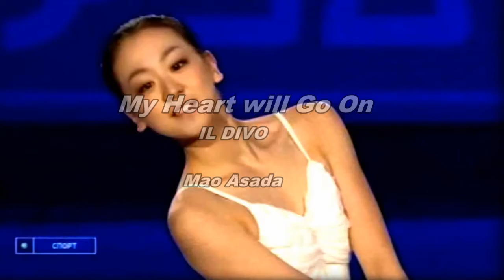【montage】 My Heart Will Go On 【IL DIVO&Mao】